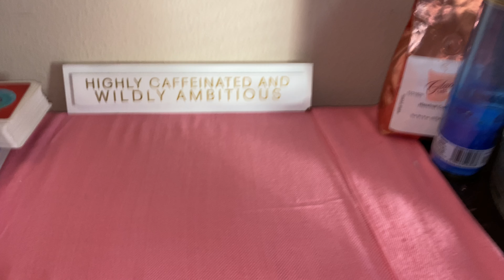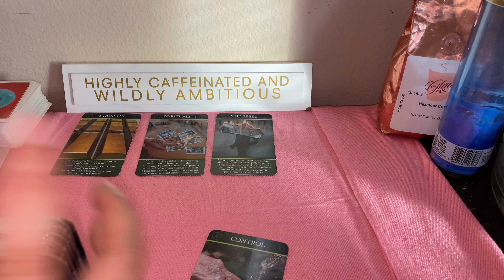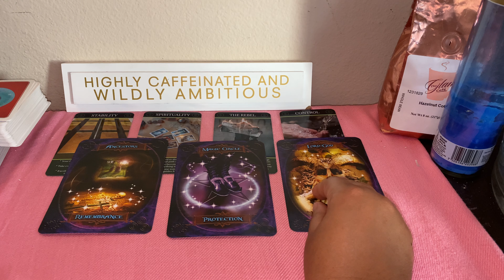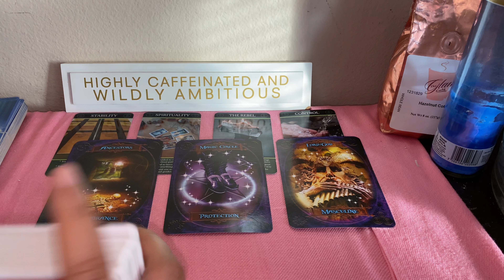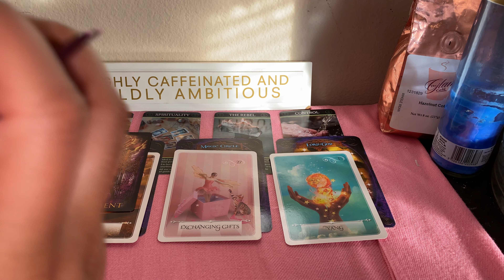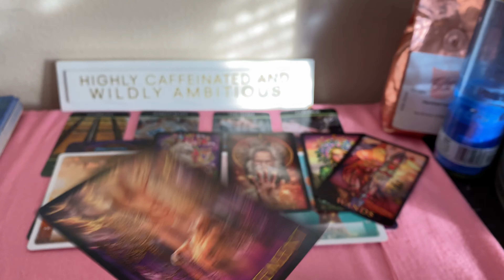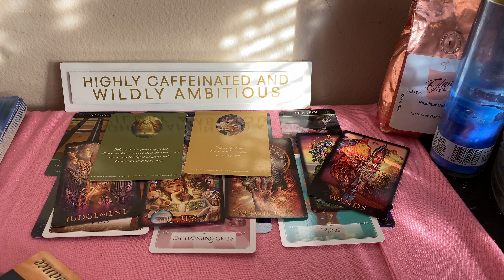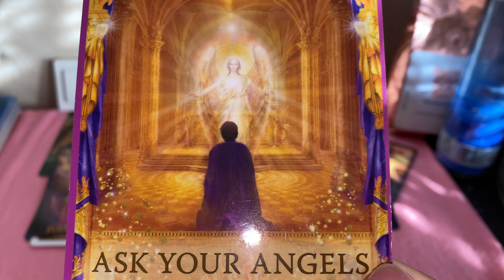The Morning Sip ~ Gemini ♊️ "It's Time To Get In Alignment You Have Everything You Need"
My readings are geared towards love from the Gemini's perspective.   I also do all sign readings.

Reading Includes
-2 Questions
-Energy Check
-Tarot Cards
-Oracle Cards

Reading Includes
-2 Questions
-Energy Check
-Tarot Cards
-Oracle Cards

Sun- Gemini
Moon- Capricorn
Rising- Scorpio